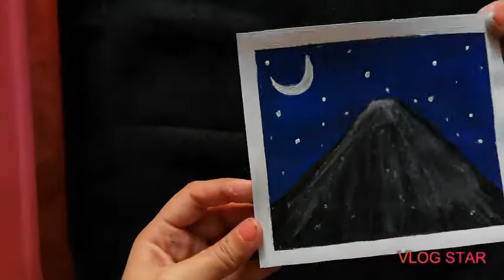Snowfall night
Hi guys.
I hope you all are in a good state.
I have used acrylic painting for a simple snowfall night.